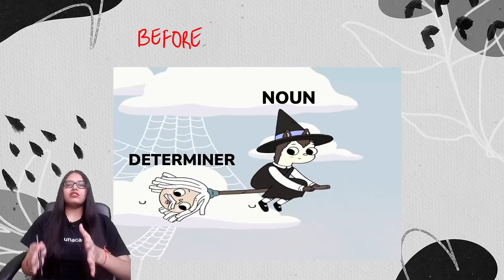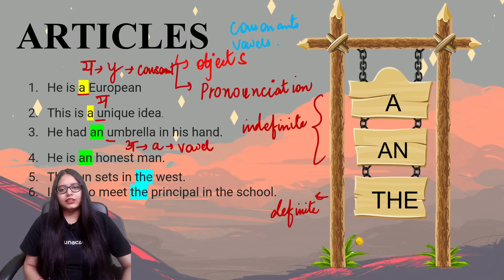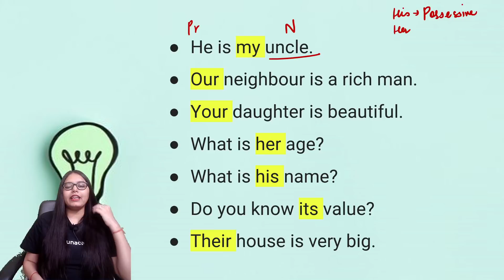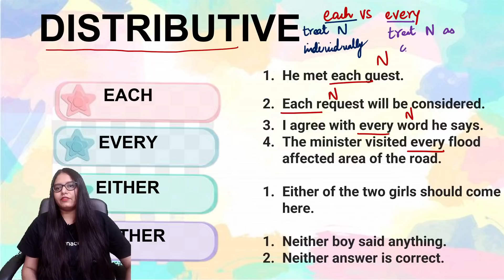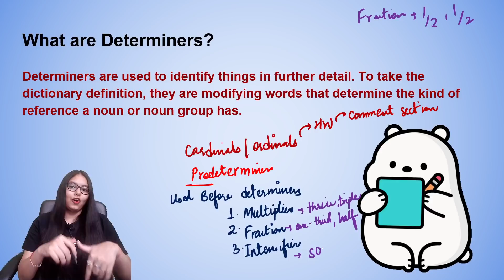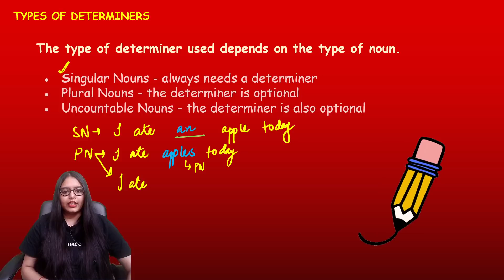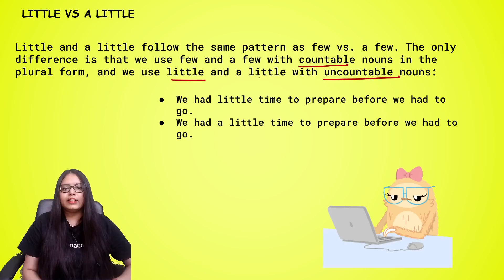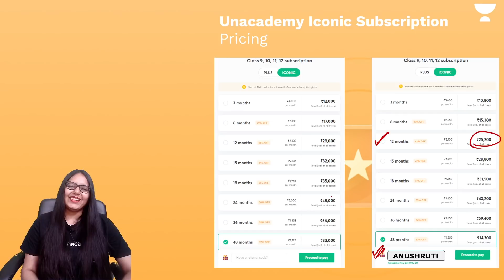Determiners in One Shot | CBSE Class 9 | Anushruti Singh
"In this session, ""Anushruti Singh"" will be teaching about "" Determiners in One Shot "" from ""English"" for Class 9.

Welcome to ""CBSE Class 9"", your one-stop solution for all ""Class 9 Exams"". India’s Top Educators will be teaching you daily on this channel. We will cover the entire syllabus, strategy, updates, and notifications which will help you to crack the ""Competitive Exams""

channel. Unacademy platform has the Best Educators from all over the country, who take live classes every day.

Anushruti Singh and more top educators are teaching live on Unacademy Subscription.

Unacademy Learner App Benefits:
1. Learn from your favourite Educator
2. Dedicated DOUBT sessions
3. One Subscription, Unlimited Access
4. Real-time interaction with Educators
5. You can ask doubts in a live class
6. Limited students
7. Download the videos & watch them offline